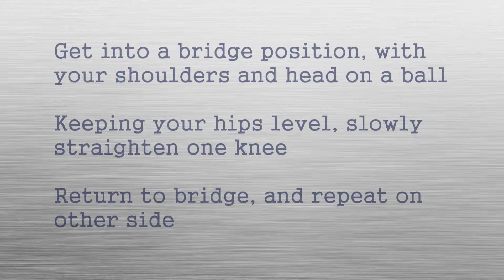CATZ Home Exercise: Just for Kicks